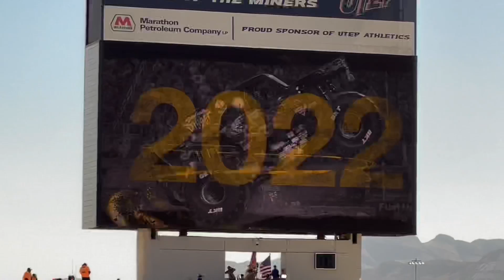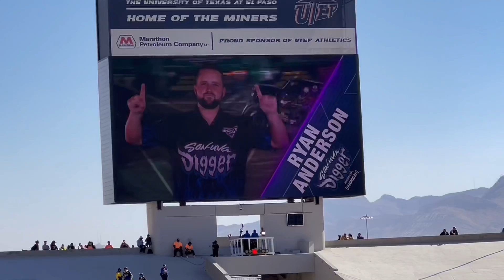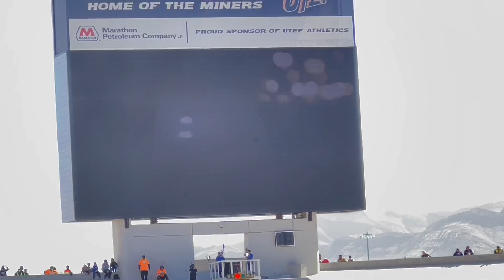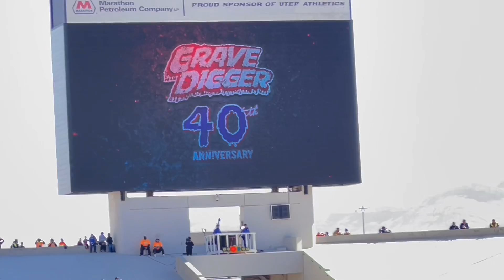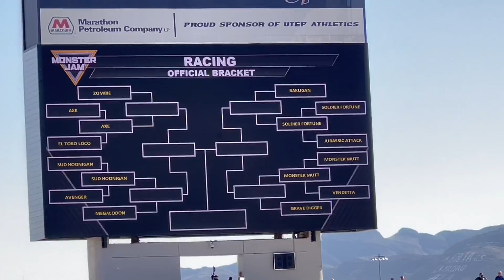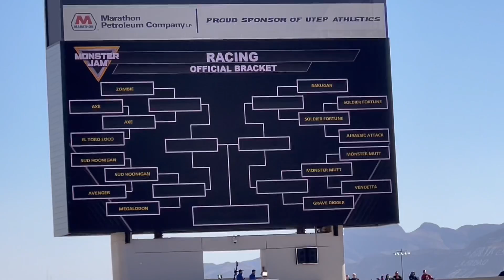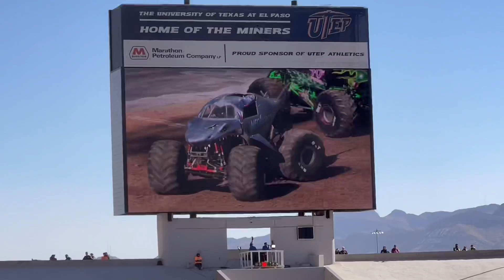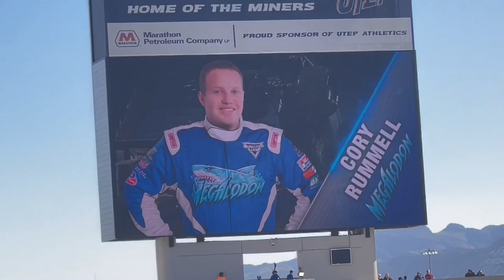Monster Jam - Intros and Racing El Paso Show 2 2022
Monster Jam ROARED into the UTEP Sun Bowl in El Paso, TX for an ACTION PACKED weekend of action! Check out these 12,000 pound monster trucks take on the track in pursuit of being crowned the Overall Event Champion! Hope you enjoyed the video!!